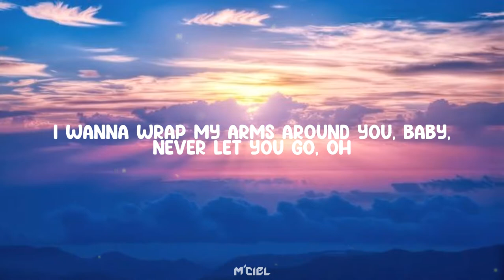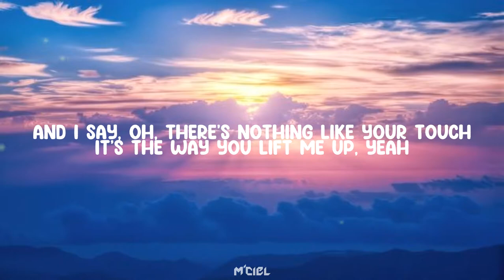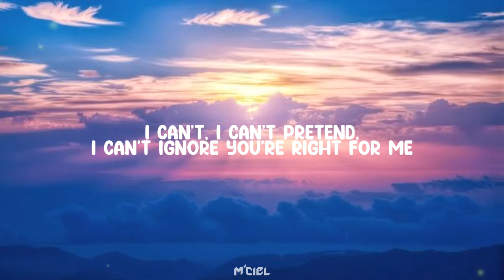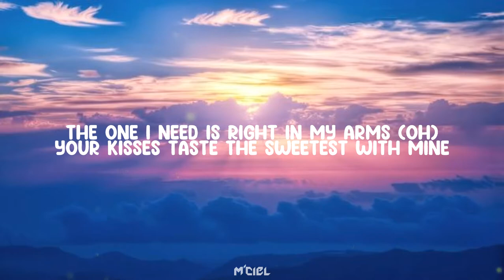Justin Bieber - Peaches (Lyrics) ft. Daniel Ceaser and Giveon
Peaches lyrics:
By: Justin Bieber ft. Daniel Caesar and Giveon

And I see you (oh), the way I breathe you in (in), it's the texture of your skin
I wanna wrap my arms around you, baby, never let you go, oh